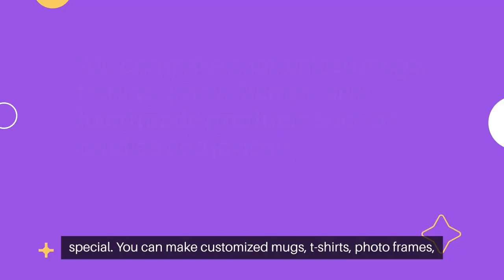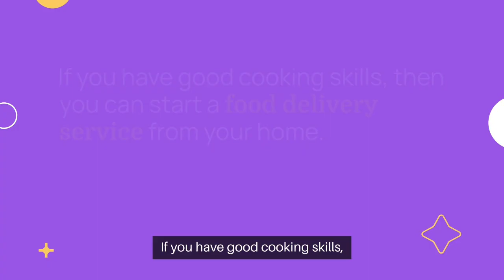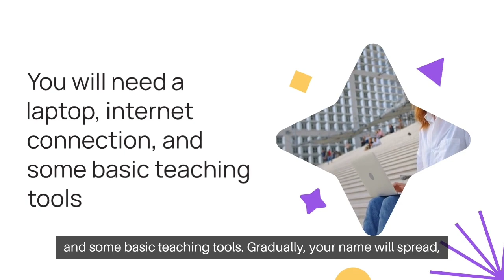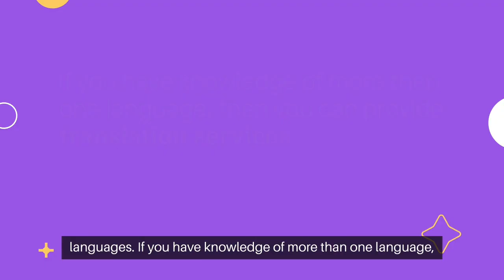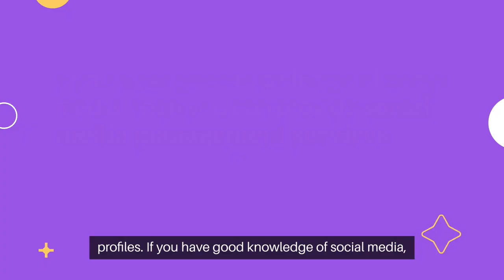2024 के बेस्ट स्मॉल बिजनेस आइडियाज | कमाएं 1 लाख रुपये/महीना | Top Small Business Ideas 2024 Hindi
2024 के बेस्ट स्मॉल बिजनेस आइडियाज | कमाएं 1 लाख रुपये/महीना | Top Small Business Ideas 2024  Hindi

Small business ideas 2024, best business ideas for 2024, earn 1 lakh per month, low investment business ideas, work from home business ideas, business ideas for beginners, small business tips, new business ideas 2024, कैसे शुरू करें छोटा बिजनेस, बिजनेस आइडियाज 2024